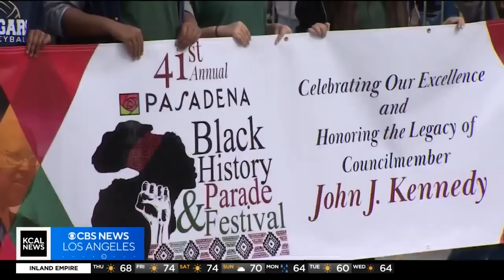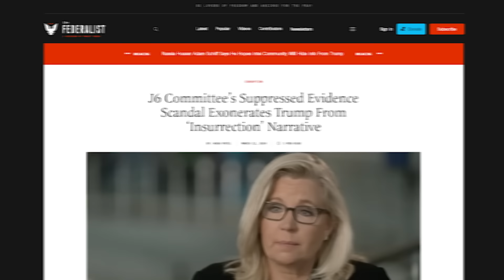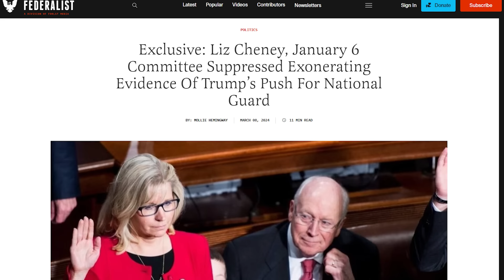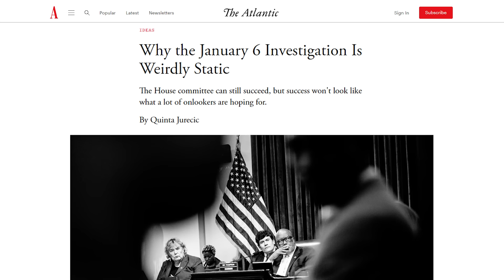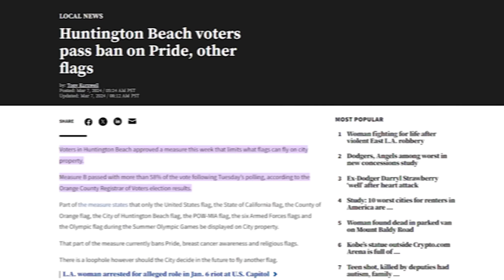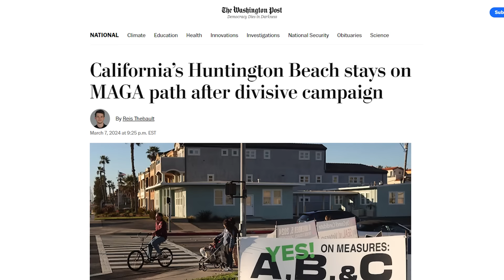Cheney and J6 Committee Just Got CAUGHT as Trump EXONERATED!!!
Don’t let Big Tech WIN by staying connected to Dr. Steve and joining the movement to reclaim our freedoms